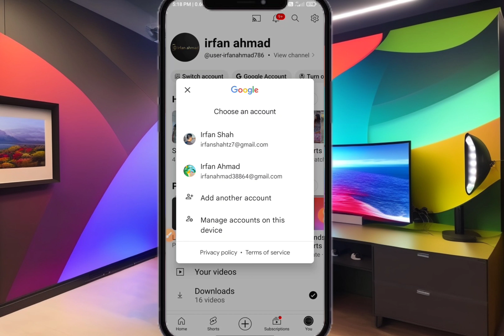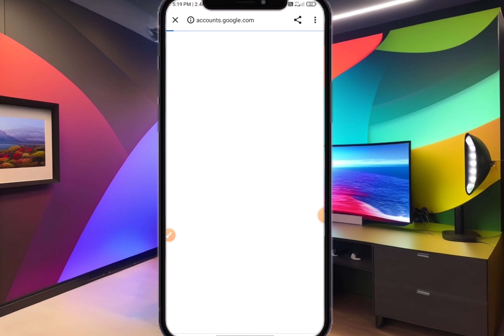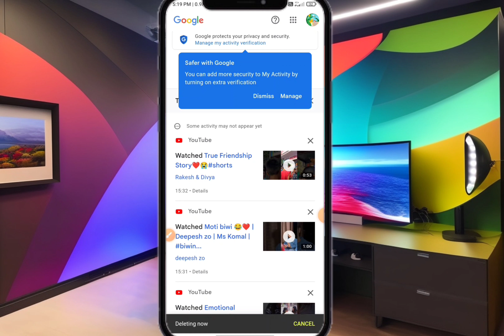YouTube History DELETE kaise kare 2024 | How to Delete youtube History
youtube history delete kaise kare 2024

youtube ka history delete kaise kare

youtube history delete nhi ho rha

youtube ki history kaise delete kare

youtube se search history kaise delete kare 2023

youtube history delete kaise karen

youtube history delete all

delete all youtube history